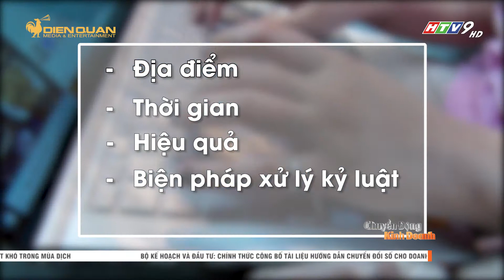Những thắc mắc phát sinh khi người lao động làm việc trực tuyến I CCKD